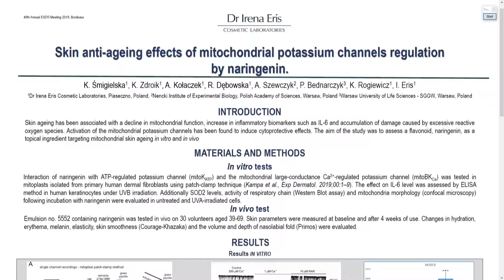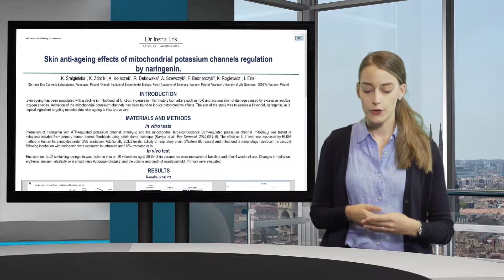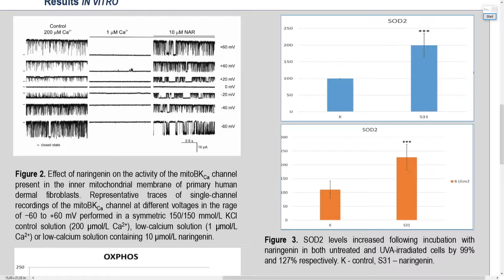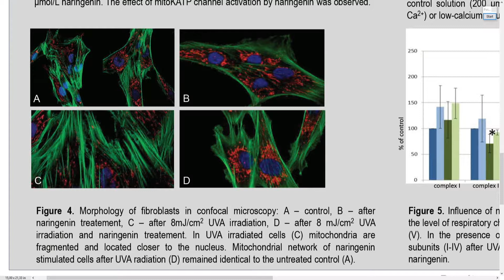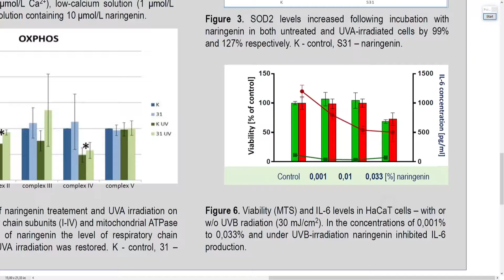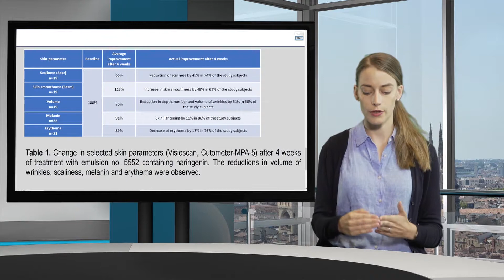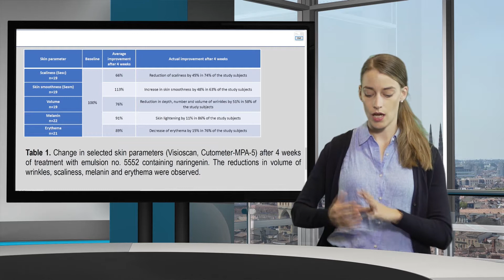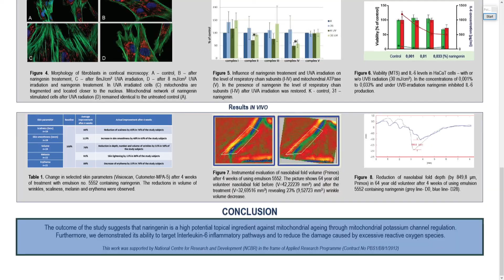Skin anti-ageing effects of mitochondrial potassium channels regulation by naringenin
Poster 225 (Dr Irena Eris Cosmetic Laboratories, Warsaw, Poland) presented at ESDR2019 in Bordeaux